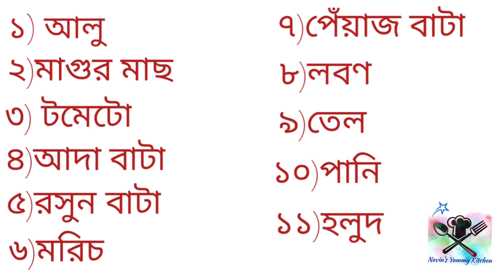মাগুর মাছ দিয়ে আলু টমেটো ঝোল।। potato tomato soup with catfish।। Navin's Yummy Kitchen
potato tomato soup with catfish